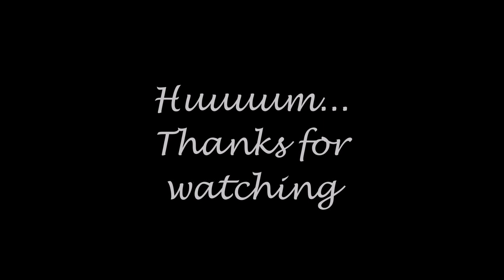Tom Hardy - Lawless (Hum)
Even if I wish, I do not own Lawless nor the wonderful Tom Hardy (nor himym) but I do love his talent and his hummm... Enjoy !